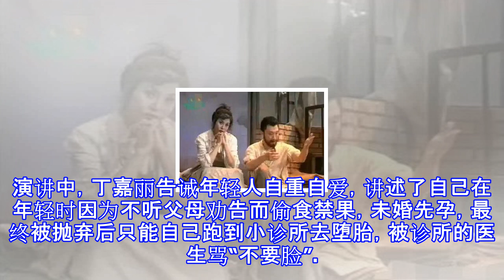孙红雷前女友疯狂追爱堕胎四次被医生骂，今演《邪不压正》获好评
孙红雷前女友疯狂追爱堕胎四次被医生骂，今演《邪不压正》获好评 文艺圈 07月16日08:51 关注 确定不再关注此人吗 确定取消 近日，姜文新片《邪不压正》热映，这部准备了四年的影片一经上映就受到了广大观众的好评。片中除了姜文、彭于晏等主演的表现备受关注以外，其配角的表演同样得到了大家的认可，其中就包括主角李天然的师母扮演者丁嘉丽。自出道以来，丁嘉丽扮演的角色无数，虽然多为配角，但是都因为其演技出色而多次获奖。比如她凭借《山林中的头一个女人》、《过年》两部影片二度斩获中国电影金鸡奖最佳配角奖。不仅如此，丁嘉丽还先后包揽了百花奖最佳女配、飞天奖以及华表奖的优秀女演员等各类奖项，取得的成绩可谓是十...